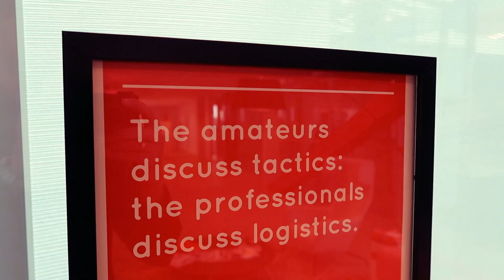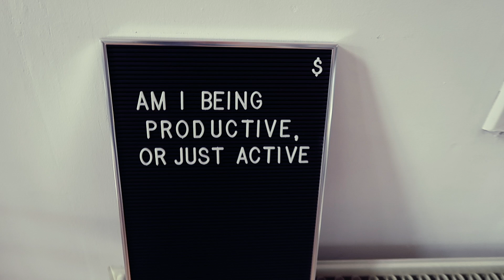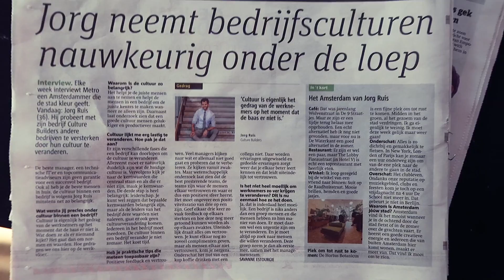Mamma, ik sta in de krant! | #23 Jorg Ruis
Deze week focus ik mij zoveel mogelijk op productief zijn in plaats van actief zijn, heb ik een photoshoot voor de Metro en spijbel ik een uur want daar ben je tenslotte ondernemer voor haha.

Volg mijn avonturen ook op Insta

Na 13 jaar in de wereld van startups en internetbedrijven, ben ik in 2016 begonnen met mijn eerste eigen bedrijf: Culture Builders. Daarmee helpen we andere bedrijven een geweldige cultuur te creëren die de beste mensen aantrekt, klanten in enthousiaste fans verandert en DE drijver is van winstgevende groei. Over het avontuur van ondernemen en cultuur bouwen deel ik elke week een video!